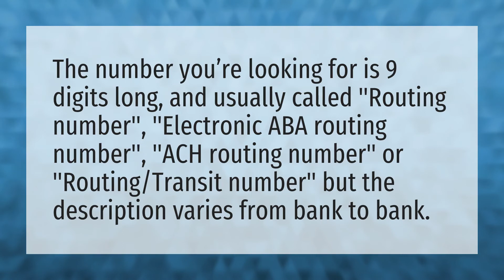Which routing number do I use for ACH?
Routing Number Card • Which routing number do I use for ACH?